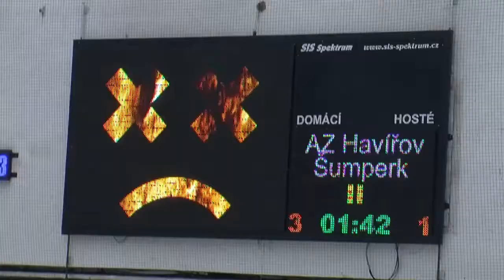AZ-Šumperk 6:2,13.9.2014,sestřih zápasu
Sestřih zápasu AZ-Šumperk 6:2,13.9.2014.